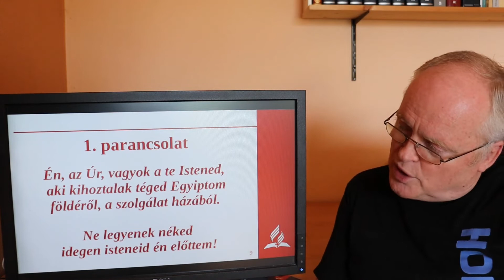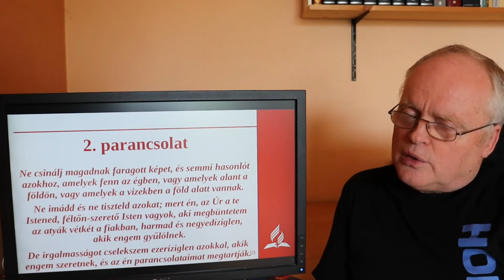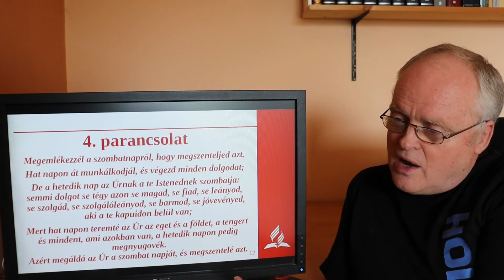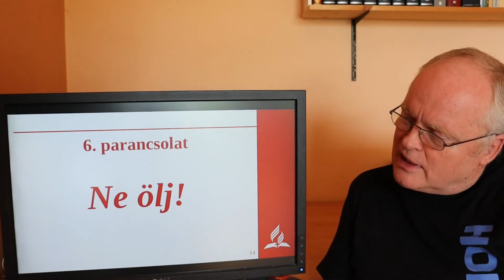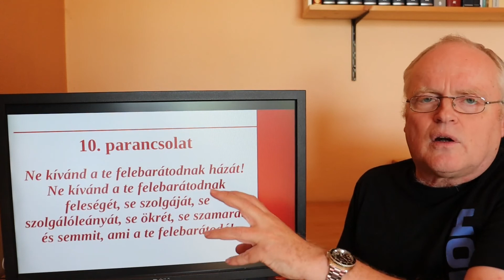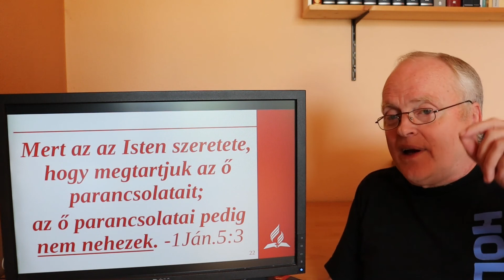A törvény szent - és a parancsolat szent igaz és jó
2Ján 1:6 És ez a szeretet, hogy járjunk az ő parancsolatai szerint. Ez a parancsolat, amint kezdettől fogva hallottátok, hogy abban járjatok.

Róm 7:12 De a törvény szent, és a parancsolat szent, igaz és jó.
1Ján 3:4 Valaki a bűnt cselekszi, az a törvénytelenséget is cselekszi; a bűn pedig a törvénytelenség.

5Móz 4:23 Vigyázzatok, hogy az Úrnak, a ti Isteneteknek szövetségéről, amelyet kötött veletek, el ne felejtkezzetek, és ne csináljatok magatoknak faragott képet, akármihez is hasonlót, amiképpen megparancsolta az Úr, a te Istened.

5Móz 4:24 Mert az Úr, a te Istened emésztő tűz, féltőn szerető Isten ő.
5Móz 4:13 És kijelentette nektek az ő szövetségét, amelyre nézve utasított titeket a tíz ige teljesítésére, és felírta azokat két kőtáblára.
Zsid 8:10 Mert ez az a szövetség, melyet kötök az Izrael házával, ama napok múltán, mondja az Úr: Adom az én törvényemet az ő elméjükbe, és az ő szívükbe írom azokat, és leszek nekik Istenük és ők lesznek nekem népem.

Jer 31:33 Hanem ez lesz a szövetség, amelyet e napok után az Izrael házával kötök, azt mondja az Úr: Törvényemet az ő belsejükbe helyezem, és az ő szívükbe írom be, és Istenükké leszek, ők pedig népemmé lesznek.

Ez 36:26 És adok nektek új szívet, és új lelket adok belétek, és elveszem a kőszívet testetekből, és adok nektek hússzívet.

Ez 36:27 És az én lelkemet adom belétek, és azt cselekszem, hogy az én parancsolataimban járjatok és az én törvényeimet megőrizzétek és betöltsétek.

Róm 8:4 hogy a törvény igazsága beteljesüljön bennünk, akik nem test szerint járunk, hanem a Lélek szerint

Ján 13:34 Új parancsolatot adok nektek, hogy egymást szeressétek; amint én szerettelek titeket, úgy szeressétek ti is egymást
Ján 13:35 Erről ismeri meg mindenki, hogy az én tanítványaim vagytok, ha egymást szeretni fogjátok

1Ján 4:4 Ti az Istentől vagytok fiacskáim, és legyőztétek azokat; mert nagyobb az, aki bennetek van, mint az, aki e világban van
1Ján 4:5 Azok a világból valók; azért a világ szerint beszélnek, és a világ hallgat rájuk

1Ján 4:6 Mi az Istentől vagyunk: aki ismeri az Istent, hallgat reánk, aki nincsen az Istentől, nem hallgat reánk. Erről ismerjük meg az igazságnak lelkét és a tévelygésnek lelkét.
1Ján 4:7 Szeretteim, szeressük egymást: mert a szeretet az Istentől van; és mindaz, aki szeret, az Istentől született, és ismeri az Istent.

1Ján 4:8 Aki nem szeret, nem ismerte meg az Istent; mert az Isten szeretet

Zsid 10:28 Aki megveti a Mózes törvényét, két vagy három tanúbizonyságra irgalom nélkül meghal
Zsid 10:29 Gondoljátok meg, mennyivel súlyosabb büntetésre méltónak ítéltetik az, aki az Isten Fiát megtapodja, és a szövetségnek vérét, mellyel megszenteltetett, tisztátalannak tartja, és a kegyelemnek Lelkét bántalmazza?

Zsid 10:30 Mert ismerjük azt, aki így szólt: Enyém a bosszúállás, én megfizetek, ezt mondja az Úr. És ismét: Az Úr megítéli az ő népét.
Zsid 10:31 Rettenetes dolog az élő Istennek kezébe esni.

Máté 5:17 Ne gondoljátok, hogy jöttem a törvénynek vagy a prófétáknak eltörlésére. Nem jöttem, hogy eltöröljem, hanem inkább, hogy betöltsem.
Máté 5:18 Mert bizony mondom nektek, míg az ég és a föld elmúlik, a törvényből egy jóta vagy egyetlen pontocska el nem múlik, amíg minden be nem teljesedik.

Ján 12:50 És tudom, hogy az ő parancsolata örök élet. Amiket azért én beszélek, úgy beszélem, amint az Atya mondta nekem.

Ján 14:15 Ha engem szerettek, az én parancsolataimat megtartsátok.

Ján 14:21 Aki ismeri az én parancsolataimat és megtartja azokat, az szeret engem; aki pedig engem szeret, azt szereti az én Atyám, én is szeretem azt, és kijelentem magamat annak.

Ján 15:10 Ha az én parancsolataimat megtartjátok, megmaradtok az én szeretetemben; amiképpen én megtartottam az én Atyámnak parancsolatait, és megmaradok az ő szeretetében.

1Ján 2:3 És arról tudjuk meg, hogy megismertük őt, ha az ő parancsolatait megtartjuk.
1Ján 2:4 Aki ezt mondja: Ismerem őt, és az ő parancsolatait nem tartja meg, hazug az, és nincs meg abban az igazság.

1Ján 2:5 Aki pedig megtartja az ő beszédét, abban valósággal teljessé lett az Isten szeretete. Erről tudjuk meg, hogy ő benne vagyunk;
1Ján 2:6 Aki azt mondja, hogy ő benne marad, annak úgy kell járnia, amint ő járt.

1Ján 3:24 És aki az ő parancsolatait megtartja, az Ő benne marad és Ő is abban; és abból ismerjük meg, hogy bennünk marad, abból a Lélekből, amelyet nekünk adott.

1Ján 5:2 Abból ismerjük meg, hogy szeretjük az Isten gyermekeit, hogyha az Istent szeretjük, és az ő parancsolatait megtartjuk
1Ján 5:3 Mert az az Isten szeretete, hogy megtartjuk az ő parancsolatait; az ő parancsolatai pedig nem nehezek